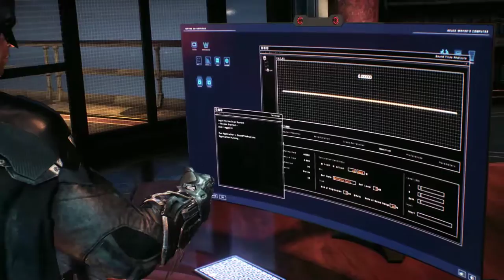Batman Arkham Knight | Gameplay Part 4 No Commentary | 1080p HD PC GTX 970